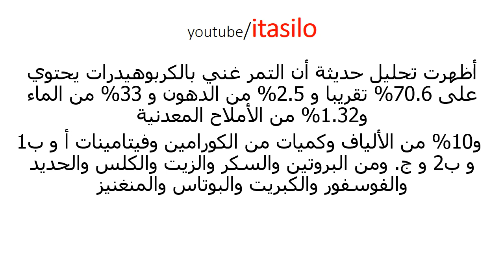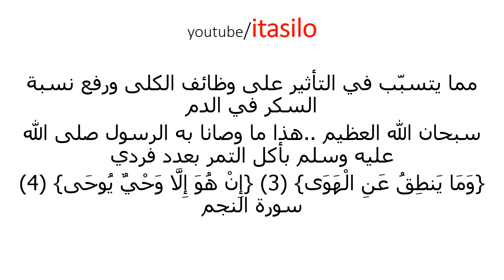الطريقة الصحيحة لتناول التمر لتجنب مرض السكر المزمن